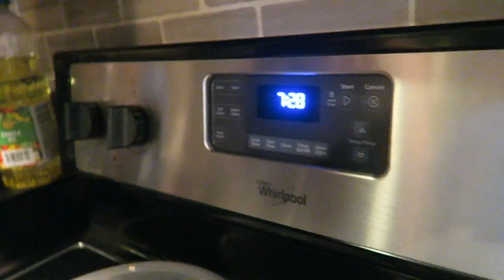Ouch Charlie That Hurt!-Baby Luca is starting to bite!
Get a personalized video from us on Cameo!! Ouch Charlie That Hurt!-Luca is starting to bite!

📱SOCIAL MEDIA📱
|Instagram -We post funny pics on here almost everyday!
|Twitter -We tweet when we like our fans videos!
|Facebook - we notify you when we post videos and repost other fun stuff!
|Snapchat : Daisystoyvlog -- we post funny pics of us looking like puppies on here!